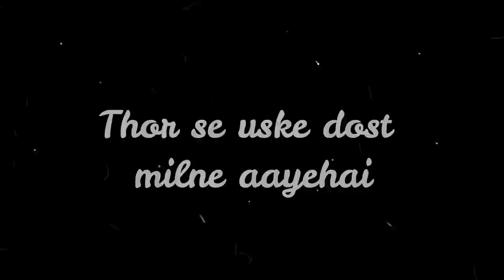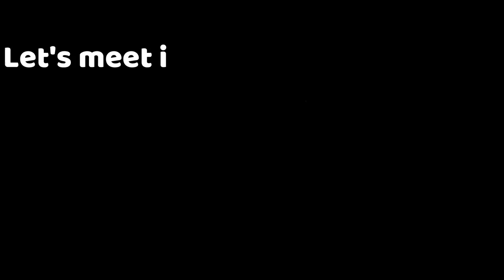Thor or Manu pura din bacho ki trh fight krte rhte hai 😠 | Watch beautiful bond of siblings| Dvlog-3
3 Way Mount Tripod for Camera